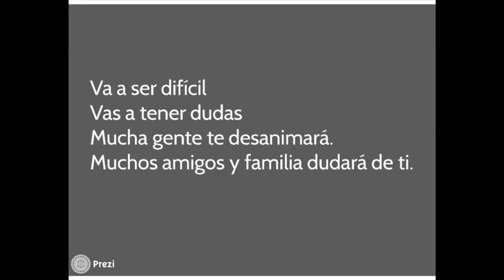Persigue tu sueño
Jorge nos cuenta que mucha gente no le apoyaba con la idea de Sushi Shop, sin embargo Jorge y Álvaro persiguieron sus sueños y ellos sabían que iba a ser difícil, que iban haber dudas, donde mucha gente les desanimaría, pero seguir en el sueño es importante, es lo que nos aconseja Jorge.